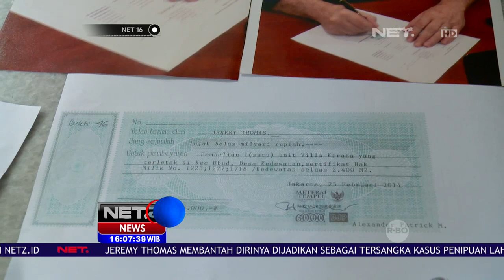Penipuan Lahan Vila, Jeremy Thomas Berikan Bukti Tak Bersalah - NET16